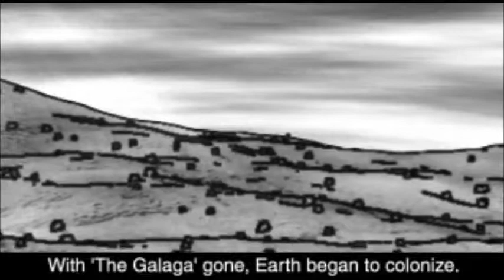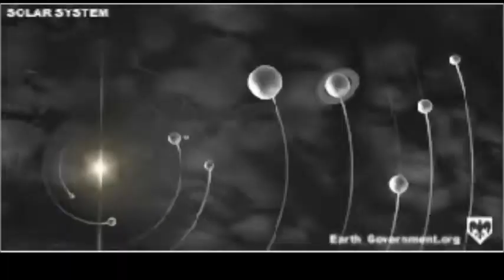Galaga: Destination Earth All Cutscenes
Many cutscenes that includes logos intro

If you have anybody who likes to Pure action arcade space shooter we wanna to know about Galaga Destination Earth

Even wondering the classic games made from the developers for long times ages for this?

Check them out mind that have classic games we got Windows, Java, Flash and Mac OS let me know.

Back in 2006, When i was child was authored from the families lived in the classic overflow in 2000's indie game developers was releases back couples over while ago, and supposed to be came 2013 that have questionable was quote that recently in before, This was gaming channel on social following on the computer system worked from the development games company under of the gameplay several while and When i was gameplay during to this time, And i have able to recording and audio of exposure to the playing games any used to VMWare for Windows 95 and 98 was my response before.

According for the mounting like games deduction instead the classic games of the year flashback in 1990's provides with their to be outdated in the modern year to be taken my stuff packed on several overall of the type platform games were known to be gamer be the people correlation, In fact. I remaining out personally at 2014, I used to be DOSBOX discover on the classic games would and put it beyond to realized there, no one for opposite is personally owned and played by myself. For those are have active into the classic game that i just featuring one of the platform had to gimmick is because i'm too far way played all ROBLOX games at all times is said before. However, I got some brought on my life while to be played anywhere for classic games that actually scrutinize the current and continued going on classic with the greatest odds and good one for point creative mediums is services with our of gamer and people.

-== Social ==-

Steam: JamesGamers1999
Facebook Page: James Emirzian Waldementer Gaming
Google Plus: James Emirzian Waldementer Gaming
Myspace: James Emirzian Waldementer Gaming

( COMING SOON )

-== Links ==-